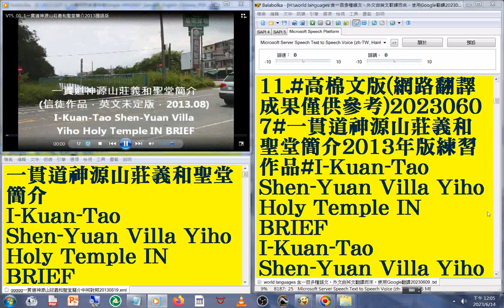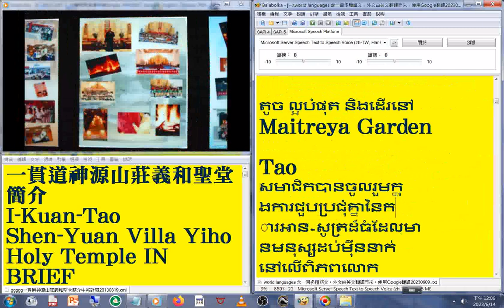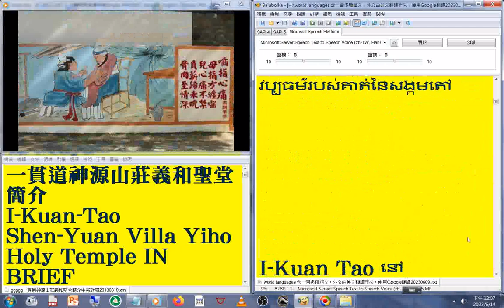11#高棉語#柬埔寨語#柬語#Khmer 版#國語 發音#中英對照 字幕#world languages 含一百多種語文，先中翻英再用Google翻譯20230613#一貫道神源山莊義和聖堂簡介練習